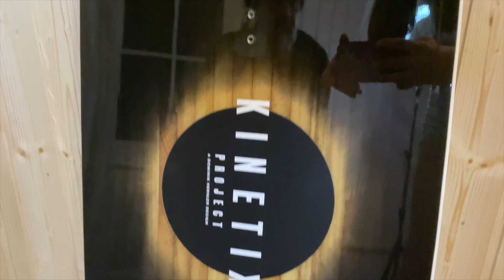Новая игрушка для флета и фигур. Распаковка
Распаковка моей новой снаряги.
Обзор снаряги - Доски, которые живут у меня. Коллекция на все случаи жизни